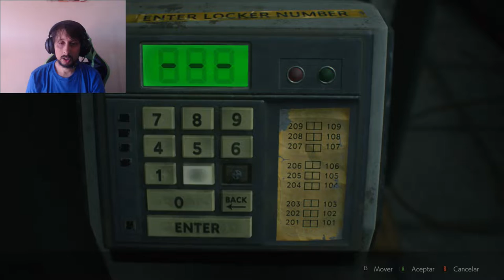Resident Evil 2 Caoitulo 4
resident evil 2 remake - todos mis videos y guias tanto de la campaña principal como de easter eggs y secretos de resident evil 2 remake aqui :...

 Resident Evil 2 Remake Gameplay Footage

 Hopefully you've been hoarding Gunpowder like I suggested in Part 1 of our Resident Evil 2 Remake walkthrough
Hace 2 días - como desbloquear Sin Salida Resident Evil 2 Remake Ghost Survivors
Hace 2 días - Resident Evil 2 Remake The Ghost Survivors No Damage DLC Guia-FUGITIVA Gameplay EspañolTips

 the ghost survivors no damage resident evil 2 remake the ghost survivors dlc no damage resident evil 2 remake kendo dlc no damage
 2018 - According to the development team, it isn't easy making the Resident Evil 2 Remake alligator fight work آپارات - resident evil 2 remake 2019 ending